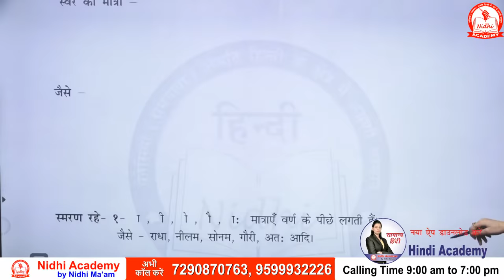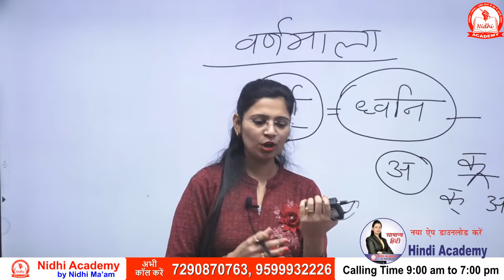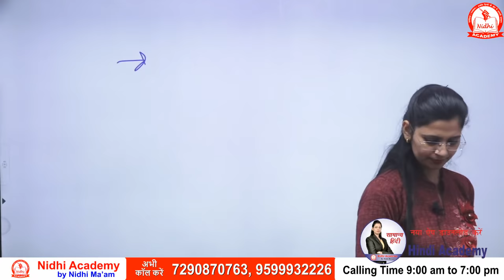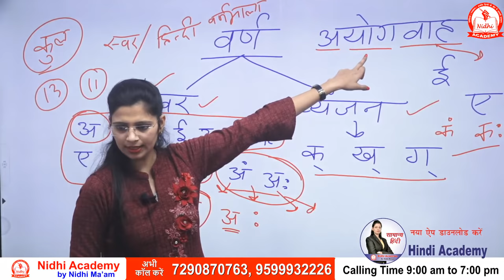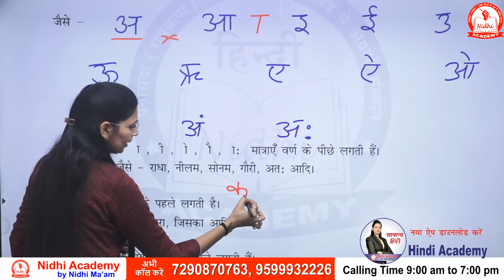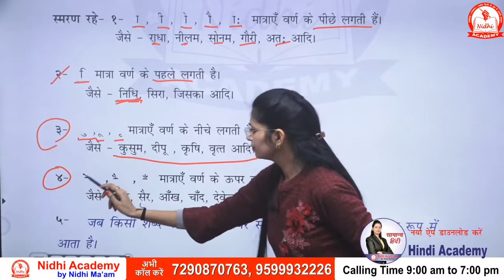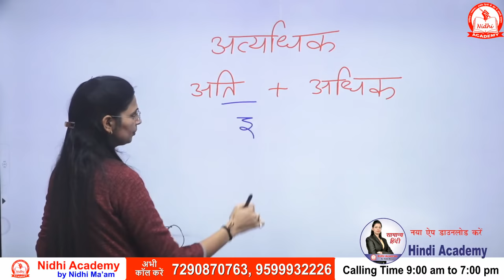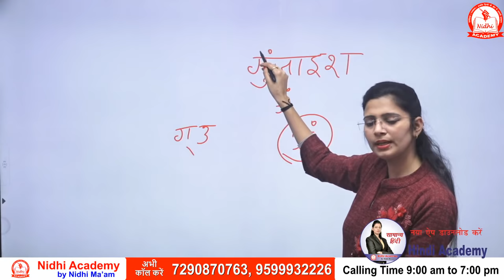वर्णमाला क्लास 1 | UPSI, UPPSC, UPSSSC, MPPSC, MPSI, TET by Nidhi Mam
►यदि आप हमारे क्लास नोट्स चाहते हैं तो हमें  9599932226, 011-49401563 पर कॉल करें